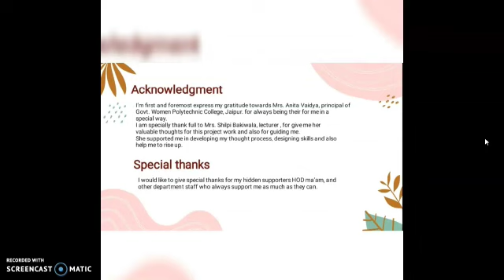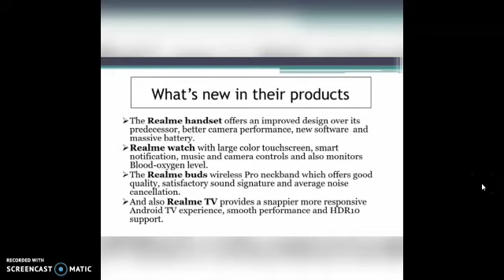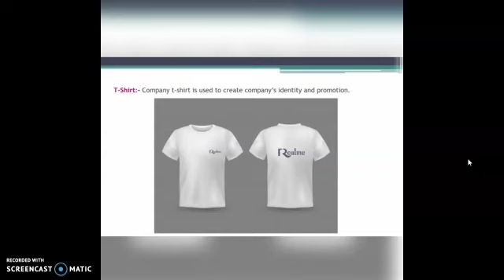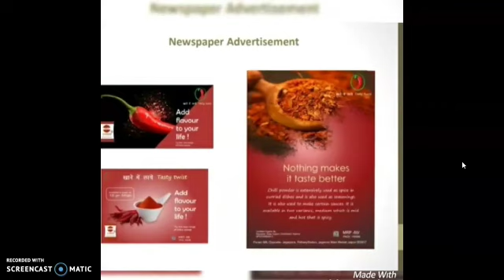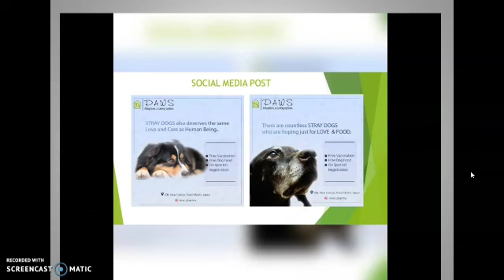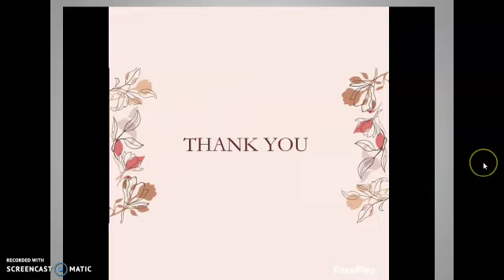project work 20-21 C. A Deptt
Project Work 2020-21,           Shilpi Bakiwala, lecturer Commercial Art, Government Women Polytechnic College, Gandhi Nagar Jaipur.